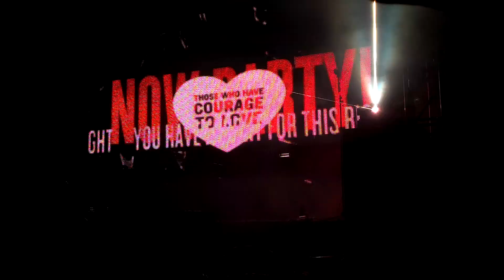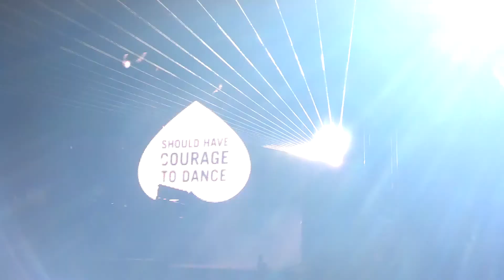Fedde Le Grand @ EDC Chicago 2013